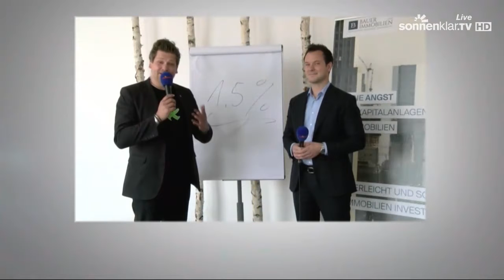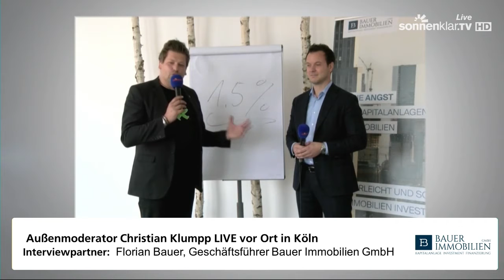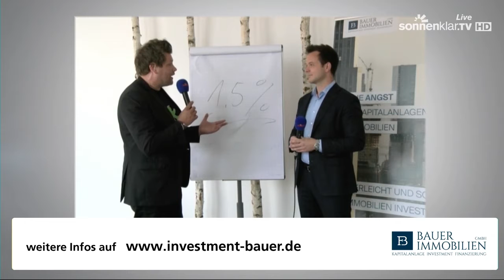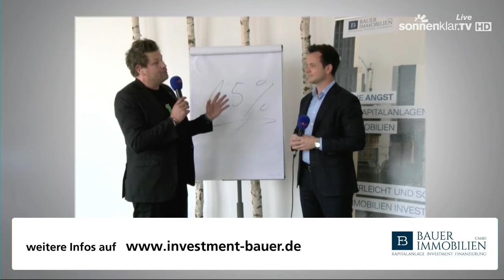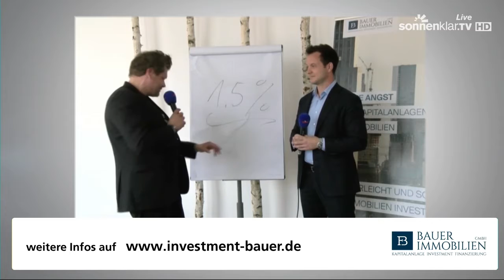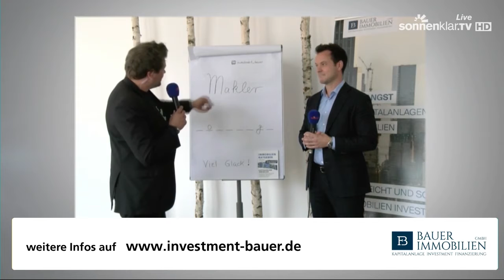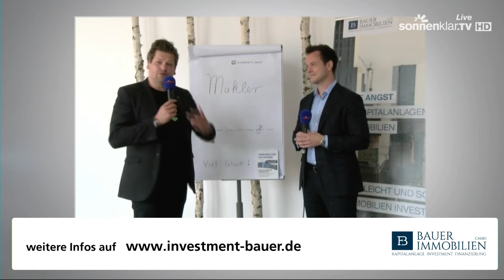sonnenklar.tv - LIVE vor Ort/ KLUMPPkommt... nach Köln. Im Gespräch mit Finanzökonom Florian Bauer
Wir sprechen mit Florian Bauer, GF der Immobilien Bauer GmbH, über Wertanlagen und deren Finanzierung.
Macht es aufgrund des aktuell niedrigen Zinssatzes Sinn, Wohnimmobilien ohne Eigenkapital zu finanzieren, für wen sind Ferienimmobilien interessant und auf was muss beim Erwerb von Immobilien geachtet werden ?

sonnenklar.tv ist Europas größter Reisesender mit Sitz in München und einer durchschnittlichen Zuschauerzahl von 1.5 Mio pro Tag.
Mit seiner Sendeschiene - sonnenklar.tv LIVE vor Ort , werden dem Zuschauer interessante Regionen, Unternehmen, Persönlichkeiten aber auch Events vorgestellt.
Präsentieren Sie mit uns Ihre Region, Ihr Unternehmen oder einfach sich selbst, ... LIVE im Fernsehen. Außenmoderator Christian Klumpp kommt auch zu Ihnen, erzählen Sie ihm Ihre Geschichte.